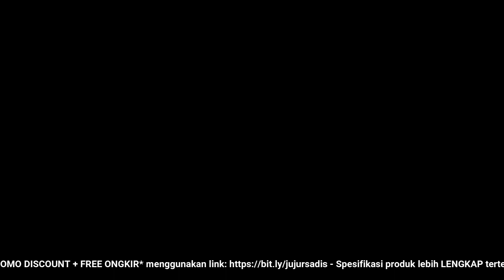🔴 REVIEW JUJUR JUAL MESIN JAHIT MINI PORTABLE (HARGA PROMO + BONUS + FREE ONGKIR)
Video ini tentang: Toko / PenJUAL / Distributor / Supplier Mesin Jahit Mini Portablei dengan Harga Grosir / Pabrik SUPER Murah, Pesan / Beli SEKARANG!!! Untuk Mendapatkan HARGA PROMO + BONUS + FREE ONGKIR!!!

Deskripsi Produk
MESIN JAHIT KOTAK UNGU (warna mesin putih saja)
ADA LAMPU NYA YAH
NO BRAND
TIDAK GARANSI
mesin jahit mini yang mudah pemakaiannya dan sangat ringan sehingga gampang untuk dibawa kemana mana.
Mesin jahit mini yg efisien dan simple untuk menjahit baju, kain dan berbagai macam kerajinan tangan. Sangat membantu sekali, dengan cara penggunaan yang mudah dan praktis. Tidak hanya untuk dewasa, buat anak anak yang mau belajar menjahit pun bisa.
Paket Termasuk :
Mesin Jahit Portable
1 buah jarum di mesin dan 1 jarum cadangan
4 logam gulungan benang
1 penusuk benang
1 sekoci benang di mesin
sudah komplit dengan 1buah adaptor 6 volt
Pedal kaki (dapat dioperasikan dengan pedal kaki ataupun dengan tombol ON pada mesin jahit)
Buku petunjuk
Ada tambahan lampunya sehingga memudahkan pada saat jahit baju.
Detil Produk
* Menjahit dengan mengunakan 2 benang bukan 1 benang spt generasi pertama sehingga tidak mudah putus.
* Daya Kerja bisa diatur cepat atau lambat.
* Desain yang compact & mungil, ukuran 21x19,5x9 cm
* Menggunakan 4 buah Battery AA atau adaptor 6 V udah include (yg pertama blm include).
* Dapat menjahit pakaian yang robek dalam hitungan detik, hasil jahitan menjadi lebih kuat dan rapi.
* Paket sudah termasuk pedal kaki (yg lama tidak).
Disclimer:
Kerusakan di pengiriman tidak di ganti
Mohon videok unboxing untuk klaim ke kurangan barang
pembelian bubble dan dus harus sesuai kiloan paket (kalau paket 3 kg, beli bubble/dus 3pcs)
berat satuan :1250 gr